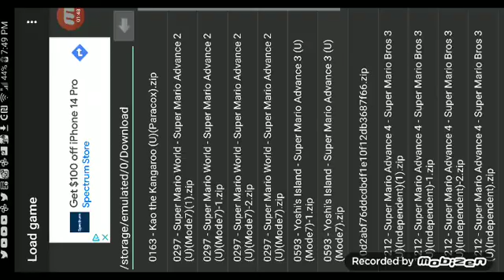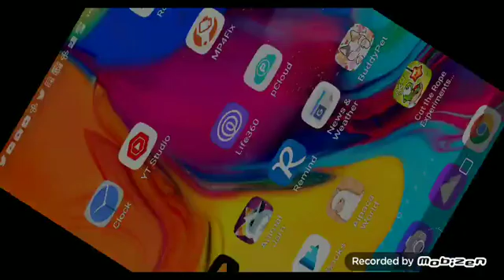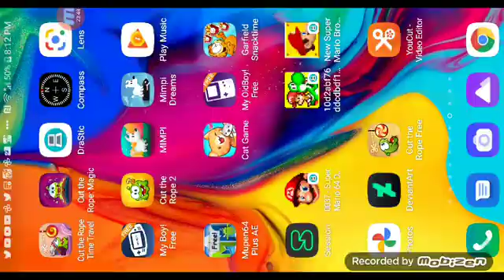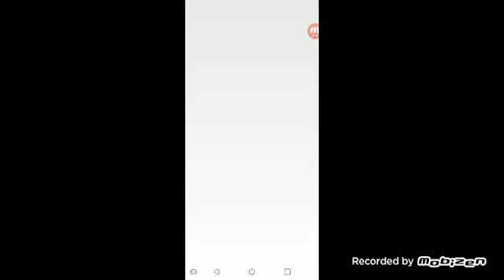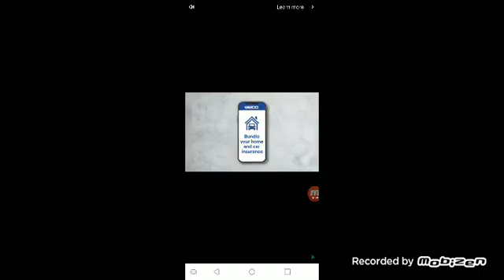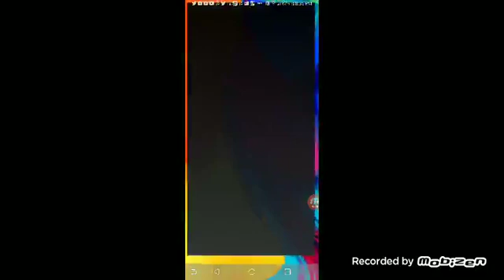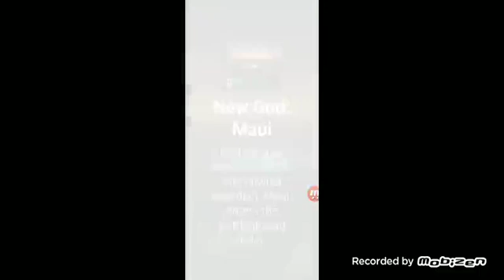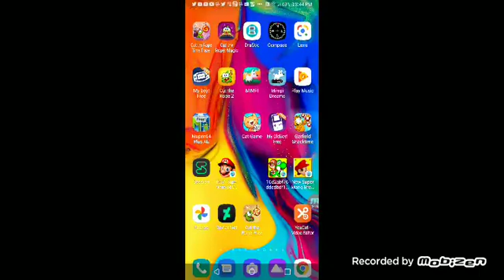mobizen 20221021 194758